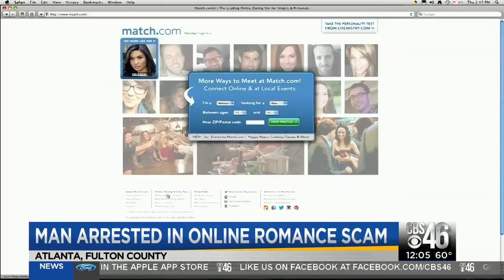Black Friday tradition remains strong at boutique chain